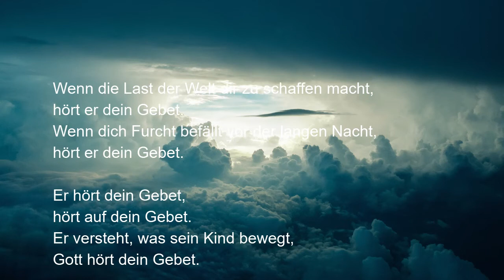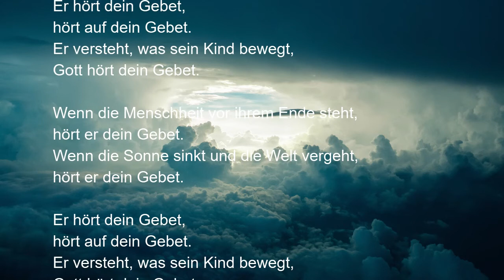EG 618 - Wenn die Last der Welt dir zu schaffen macht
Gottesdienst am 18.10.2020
19. Sonntag nach Trinitatis